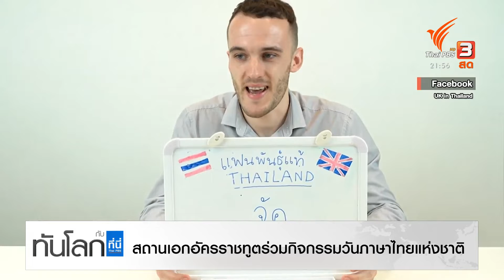สถานเอกอัครราชทูตหลายแห่งร่วมกิจกรรมวันภาษาไทยแห่งชาติ